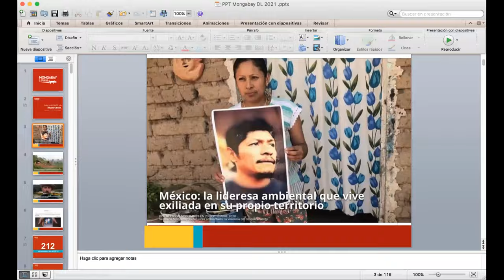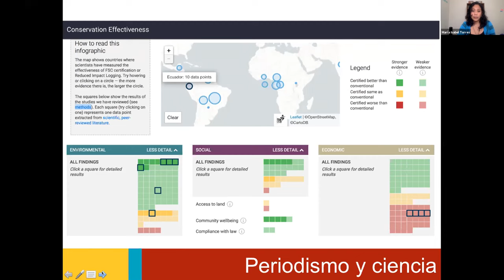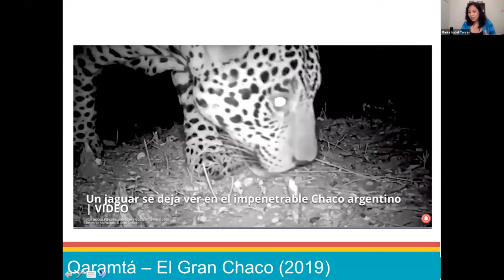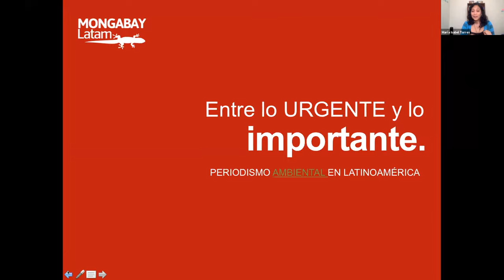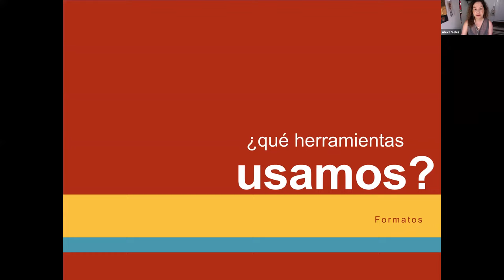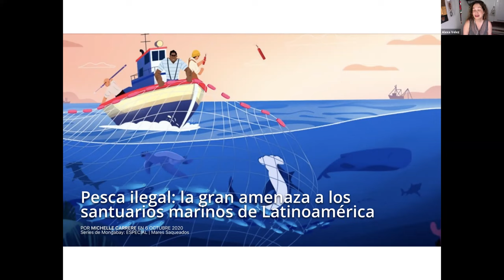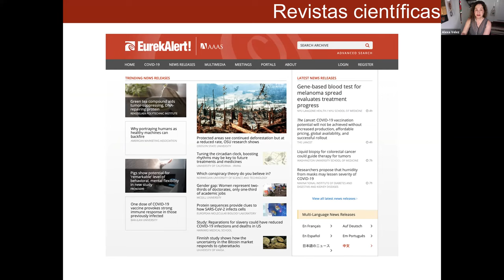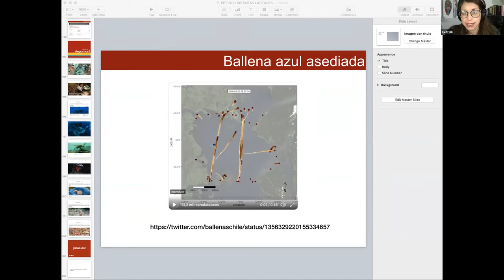Mongabay LATAM - Periodismo ambiental de impacto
Sesión 11 de la 5ta generación de la RedLATAM